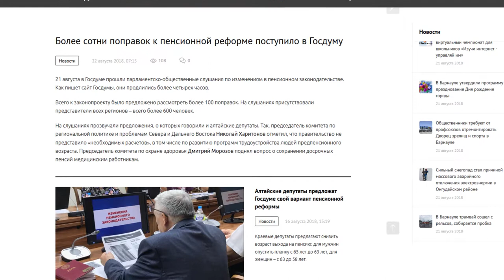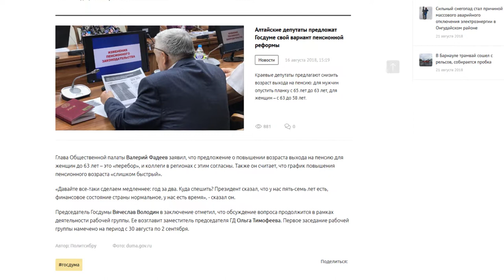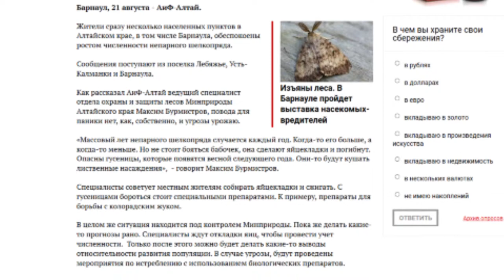О чем пишут журналисты Сибирской медиагруппы 22.08.18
• Почти 600 человек из всех российских регионов, в том числе  и Алтайского края, приняли участие в обсуждении изменений в пенсионном законодательстве;
• Жители сразу нескольких населенных пунктов Алтайского края обеспокоены ростом численности непарного шелкопряда;
• День города в Барнауле в этом году начнут отмечать только в семь вечера,за час до окончания голосования по выборам губернатора края.